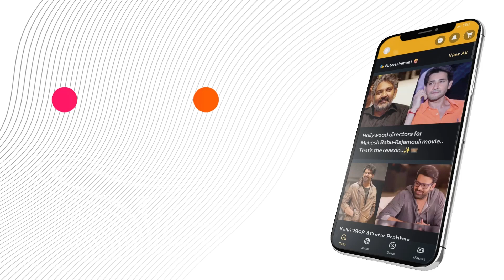HoneymoonExpress Third Song Released by Adivi Sesh! 🎶✨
Watch the enchanting third song from the Honeymoon Express movie, released by Adivi Sesh! With its beautiful melody and touching lyrics, this song is sure to become a favorite. Don't miss the magic and romance of this new track.

or Download MediaFx App
on Android